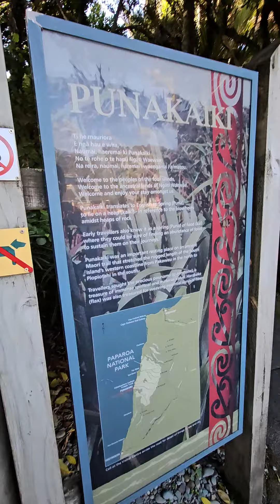뉴질랜드 Greymouth 와서 Pancake Rock 보러왔어요